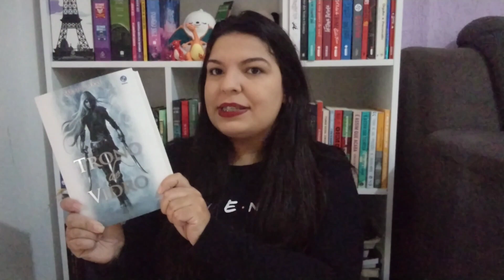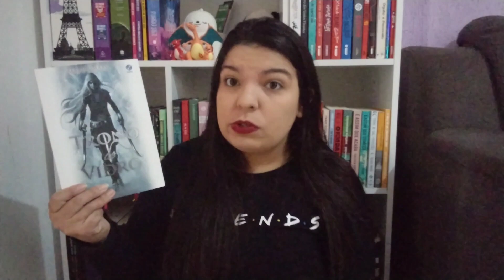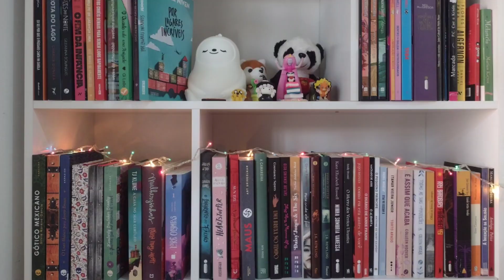Finalmente li o famigerado TRONO DE VIDRO e... ⚔️🏰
Oie! Li " trono de vidro " e tenho coisas a falar sobre ele! Espero que gostem do vídeo 😘

🎁Minha wishlist :

Trono de Vidro